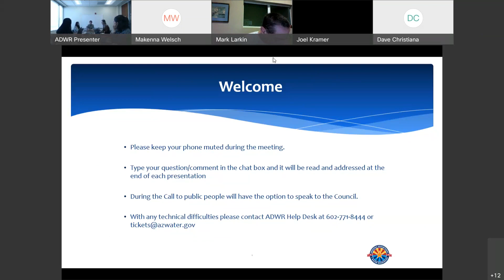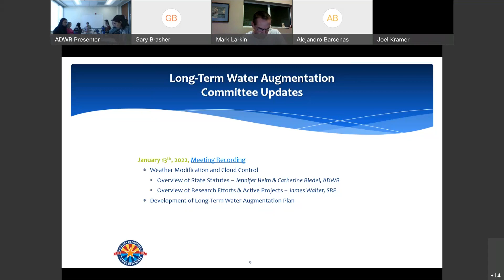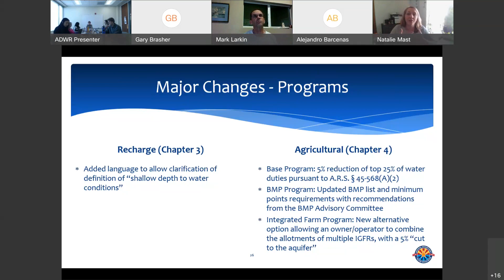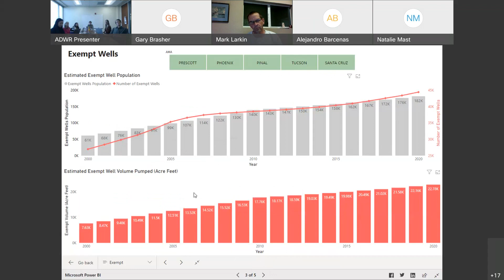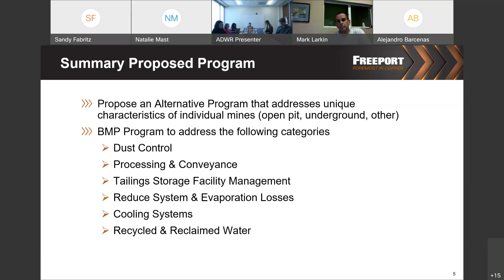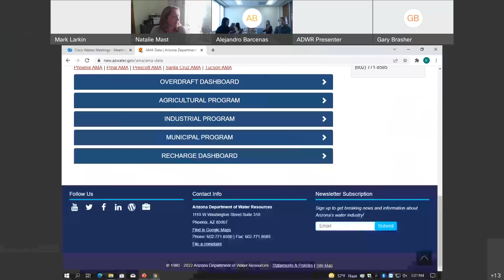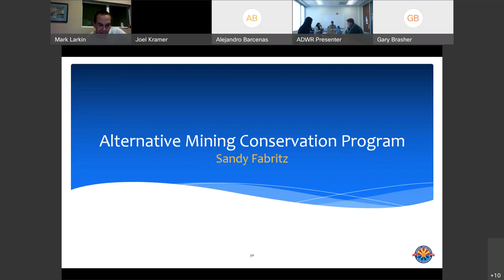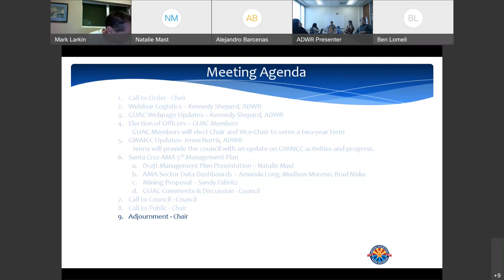Santa Cruz AMA Groundwater User's Advisory Council